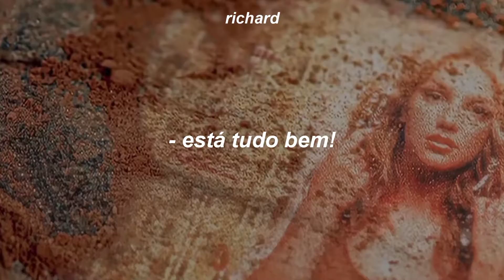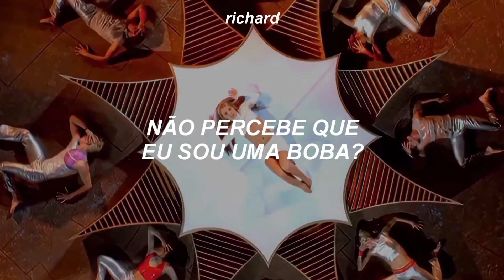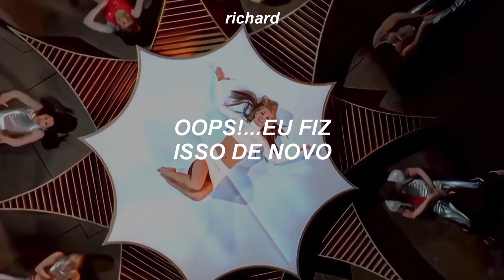FREEBRITNEY ✊🏻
[Letra]
Yeah, yeah

I think I did it again
I made you believe we're more than just friends
Oh, baby, it might seem like a crush
But it doesn't mean that I'm serious

'Cause to lose all my senses
That is just so typically me

I played with your heart
Got lost in the game
Oh, baby, baby
Oops, you think I'm in love
That I'm sent from above
I'm not that innocent

You see, my problem is this: I'm dreaming away
Wishing that heroes, they truly exist
I cry watching the days
Can't you see I'm a fool in so many ways?

But to lose all my senses
Oh, baby, oh

All aboard!
Britney, before you go
There's something I want you to have
Oh, it's beautiful! But wait a minute, isn't this?
Yeah, yes, it is!
But I thought the old lady dropped it into the ocean in the end
Well, baby, I went down and got it for ya
Aw, you shouldn't have

Oops! I did it again to your heart
Got lost in this game, oh, baby
Oops, you (oops, you) think that I'm sent from above